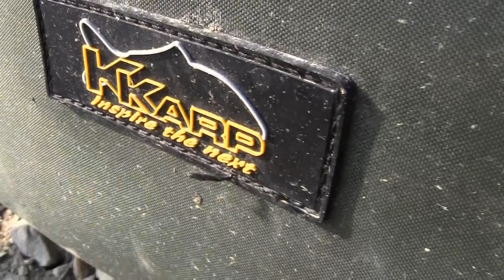K-Karp - Carp Fishing TV - Attraction EVO Mat - Mattia Travasoni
K-Karp - Carp Fishing TV - Mattia Travasoni presenta l'Attraction EVO Mat